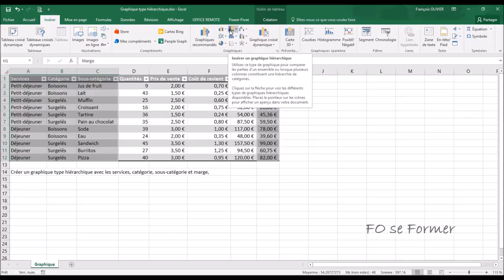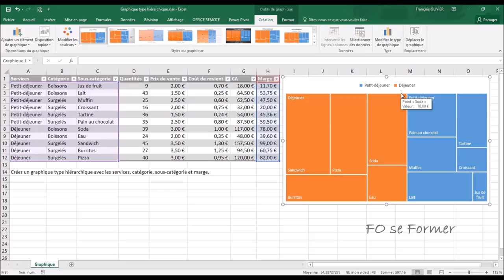Excel : Graphique type hiérarchique / compartimentage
Voici un autre graphique qui vient d'apparaitre dans Excel 2016

00:00 Introduction
00:42 Création du graphique Compartimentage